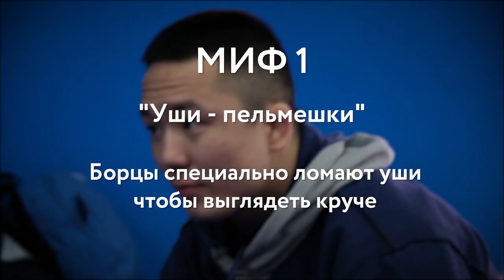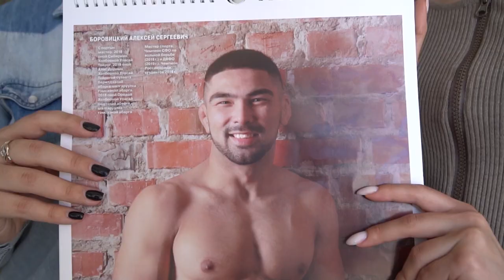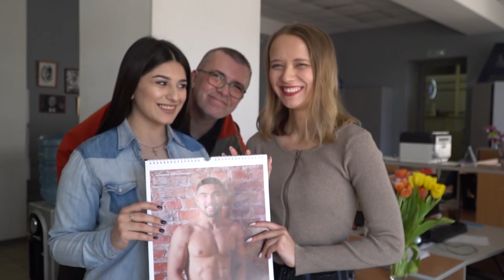Мифы и правда о бурятских борцах / спецреп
Жаргалма "Огнемёт" Бадмаева проникла в святая святых - на тренировки и базу лучших бурятских борцов, чтобы подтвердить (или развенчать) самые популярные мифы о них. Правда ли, что борцы едят буузы десятками, меняют девушек как перчатки и носят только "спортивки"? Смотрите прямо сейчас!